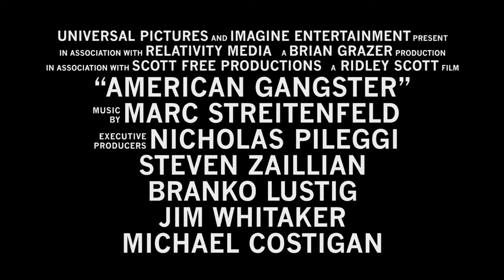American Gangster 2007 Trailer HD | Denzel Washington | Russell Crowe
American Gangster 2007

In 1970s America, a detective works to bring down the drug empire of Frank Lucas, a heroin kingpin from Manhattan, who is smuggling the drug into the country from the Far East.

Director: Ridley Scott
Writers: Steven Zaillian, Mark Jacobson (article)
Stars: Denzel Washington, Russell Crowe, Chiwetel Ejiofor